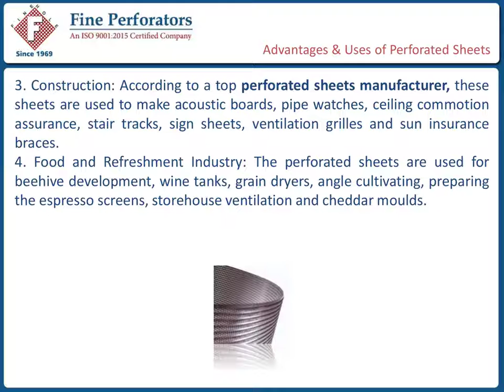Advantages & Uses of Perforated Sheets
While the perforated sheet price varies as per the supplier and manufacturer, these sheets won’t require replacement for a long time.